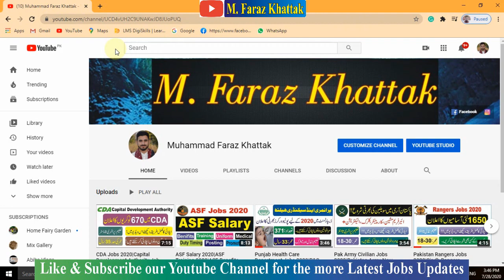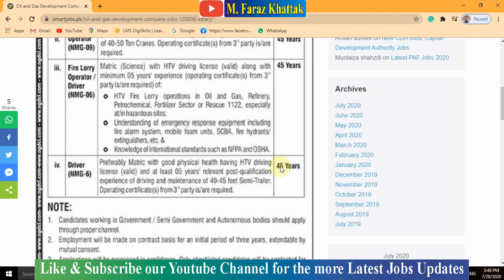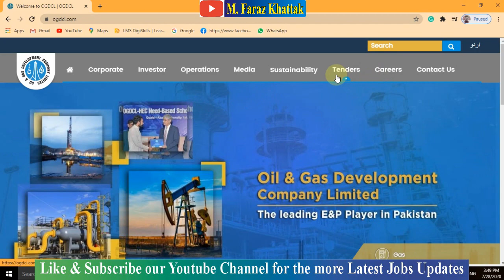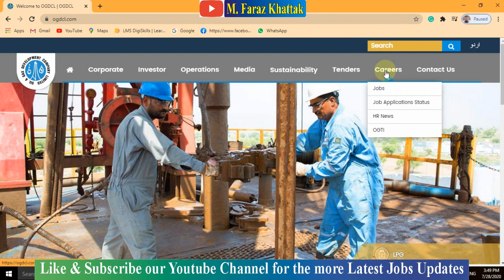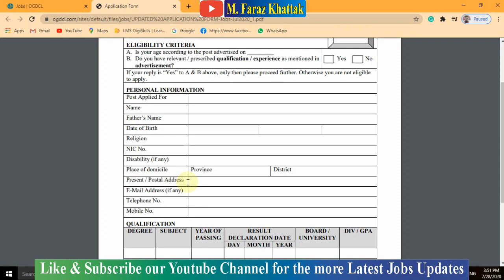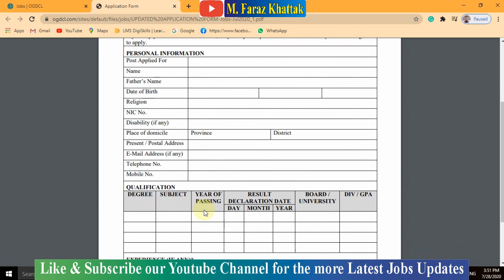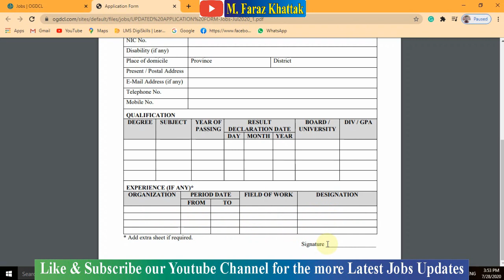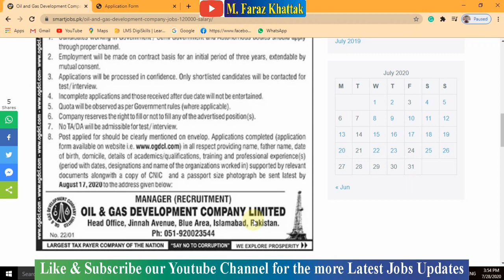OGDCL Jobs 2020|Oil & Gas Development Company Limited Jobs 2020|ODGCL Announce New Jobs 2020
||More video of latest jobs ||